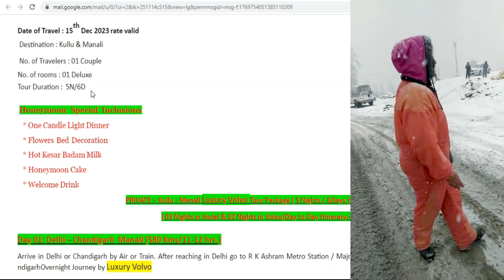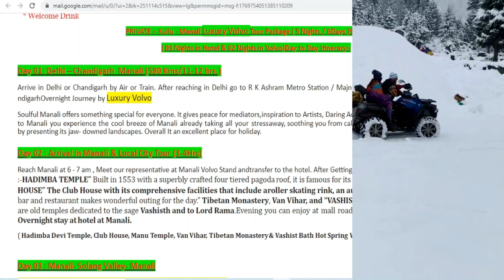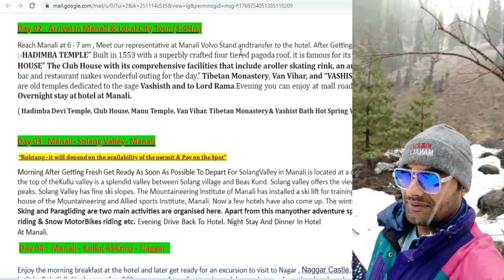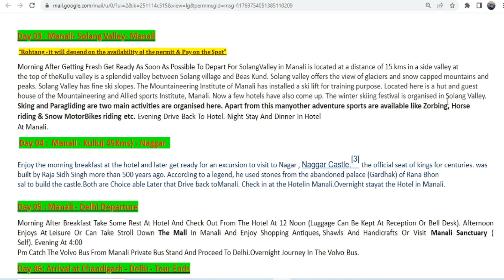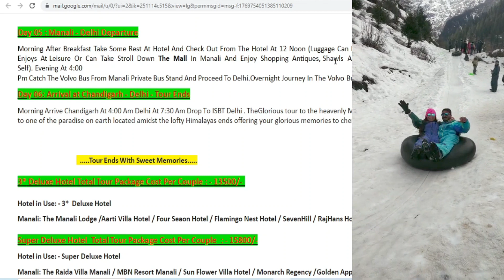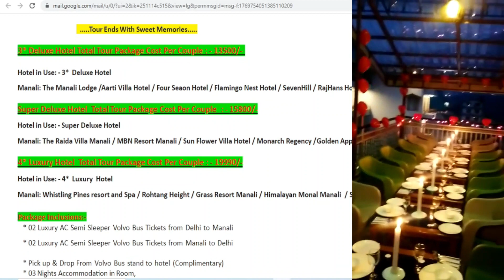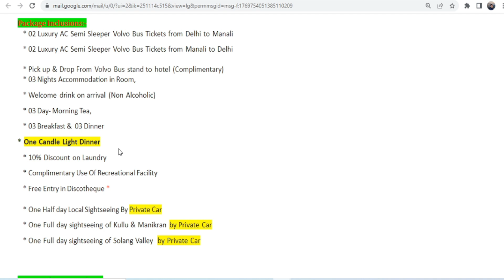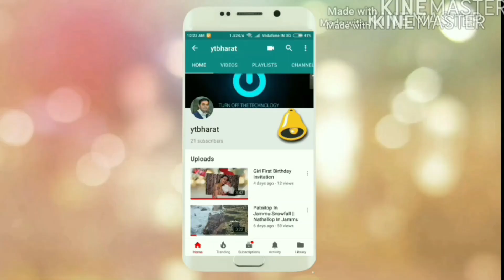Manali Honeymoon Cheapest Tour Package With Offer @13500/-For Couple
Manali Best Travel Update || Be Ready For Rohtang Cheapest Tour Package || For Tour Package Booking And Enquiry Call: Sanjeev Rathee Ji:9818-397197, 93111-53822 || @ytbharat
Company Name: Fluto Holidays
Fluto Office Address: 316, Suneja Tower-II, Janakpuri District Centre, New Delhi.

Cheers!!